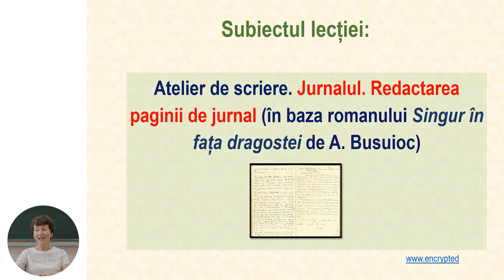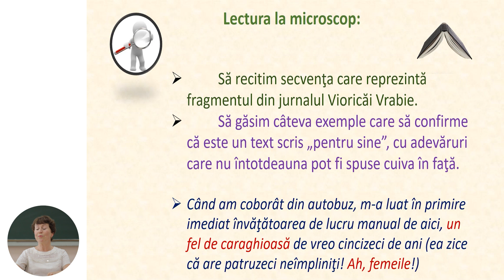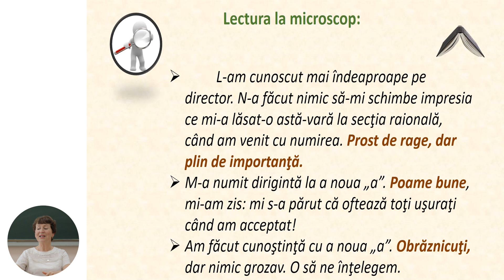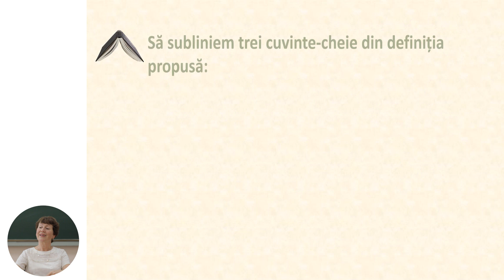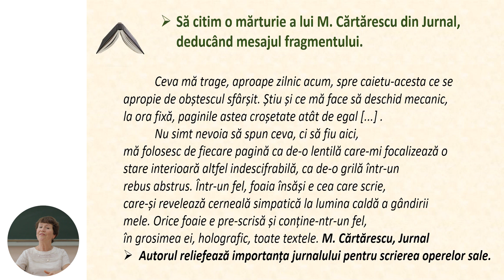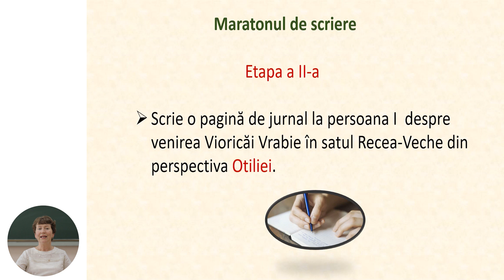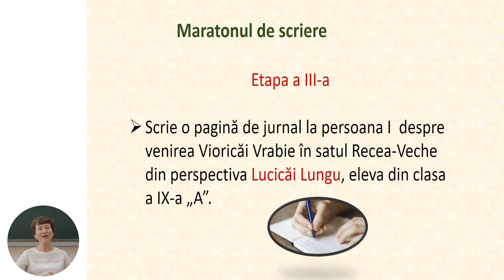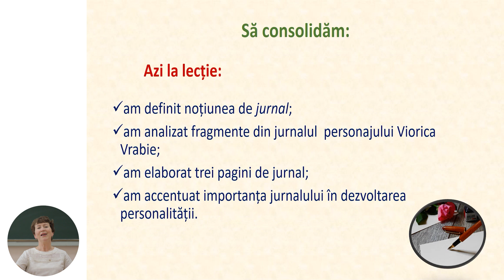Limba și literatura română, Clasa a VIII-a, Atelier de scriere. Jurnalul. Redactarea paginii...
Tema: Atelier de scriere. Jurnalul. Redactarea paginii de jurnal (în baza romanului „Singur în fața dragostei” de A. Busuioc)
Profesor: Gavriliță Rodica
Autor: Gavriliță Rodica